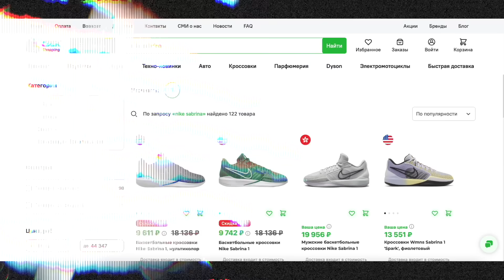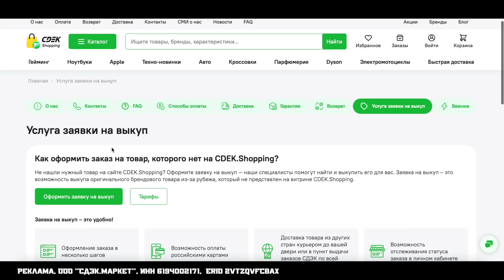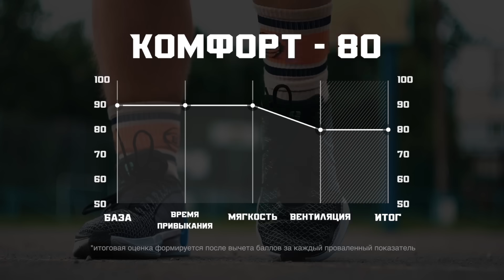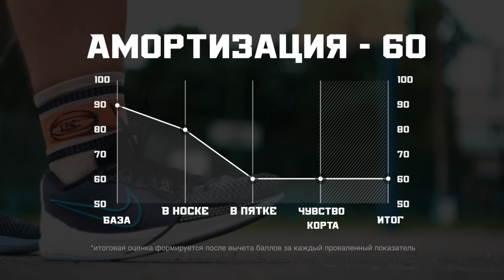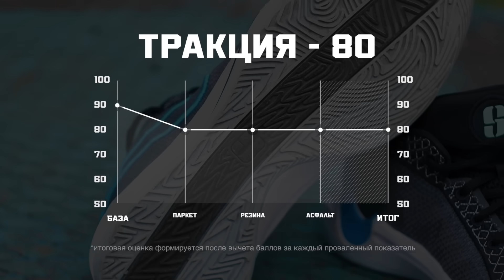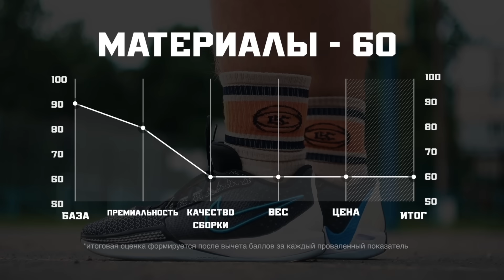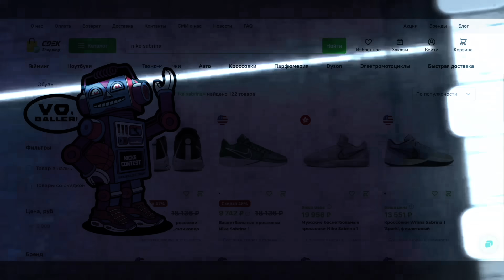NIKE SABRINA 1: ТЕСТ БАСКЕТБОЛЬНЫХ КРОССОВОК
KICKS500 - минус 500 руб при заказе от 10k , и KICKS1000 - минус 1000 руб при заказе от 20k

Привет, бандиты!